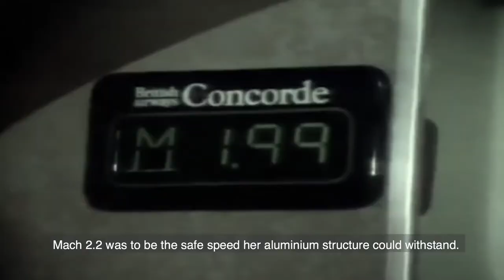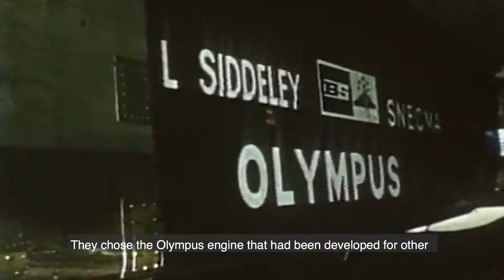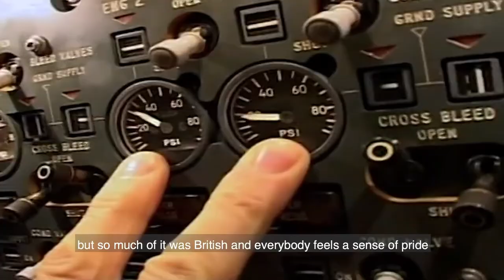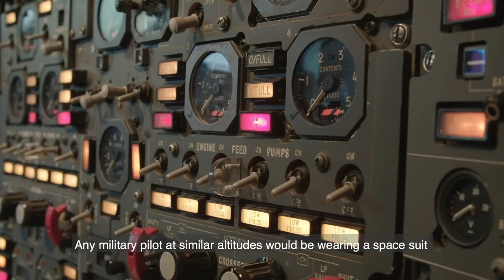Concorde Compilation from Archive British Airways Material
Here's a compilation video I have put together featuring archive footage from British Airways, including advertising footage, an interview with Concorde's chief pilot and a documentary about the design, build and operational history of this outstanding aircraft.